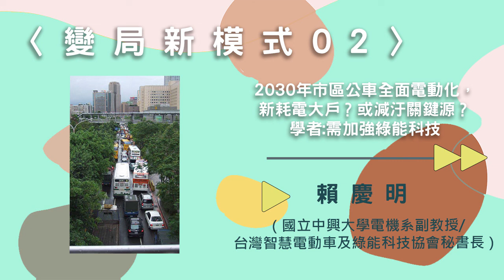〈變局新模式02〉2030年市區公車全面電動化，新耗電大戶？或減汙關鍵源？學者:需加強綠能科技【needsRADIO X RSPRC】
【2030年市區公車全面電動化，新耗電大戶？或減汙關鍵源？學者:需加強綠能科技】

交通尖峰時刻駛在柴油大公車後面，駕駛嗆鼻薰眼、人行道推車中的嬰孩正剛好跟大排氣管同樣高度，這種種可真難受！

電動公車標榜「零排廢」或「綠能」，能對空汙治理有關鍵影響，但全台電動公車占總數僅5%！為什麼？原來是因車價不具競爭力、高達柴油車三倍之譜，又充電有問題、充電耗費半天但只能支援百公里的短距載客！

更嚴重的是，2017年行政院所宣示的「 2030年實施市區公車全面電動化」，即十年後一萬輛電動公車上路，若真能實現，這類新增的用電大戶進入原本的發電總量中，一旦同時充電，只怕要一起跳電了，怎麼辦？

台灣智慧電動車及綠能科技協會秘書長、暨中興大學電機系副教授賴慶明說，最佳解是必須同時仰賴三件事：無線充電的基礎建設讓公車「邊開邊充」、儲能系統來使充電時機能靈活且分散、智慧電網隨時供電力整合彼此幫補。這到底是甚麼樣的配套？國外如日、韓、歐洲、以色列，如何解決充電問題？如何使電動公車成本下降？歡迎收聽。

※來賓──賴慶明 (國立中興大學電機系副教授/台灣智慧電動車及綠能科技協會秘書長)